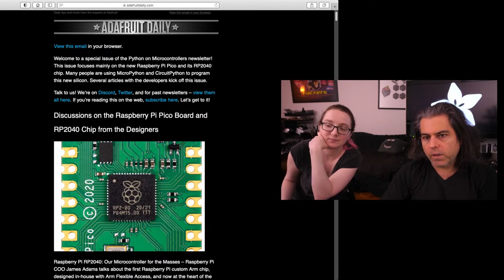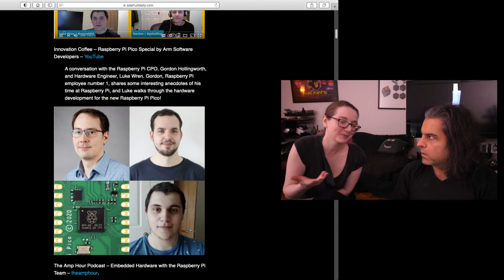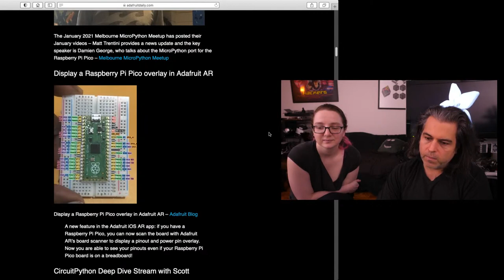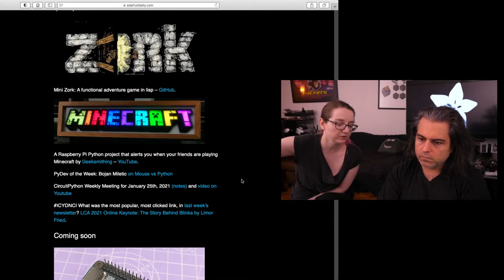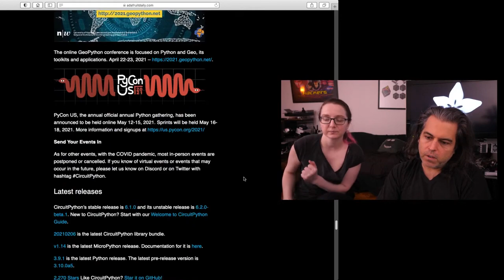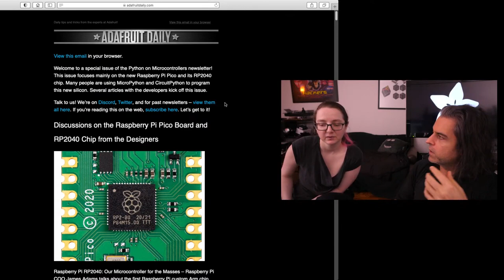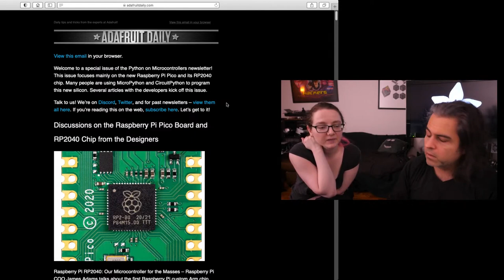The Python on Hardware weekly video 119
The wonderful world of Python on hardware! Episode 119 (February 10, 2021). This is our weekly Python video-newsletter-podcast! Ladyada and PT review the Python on hardware news & highlights of the week.